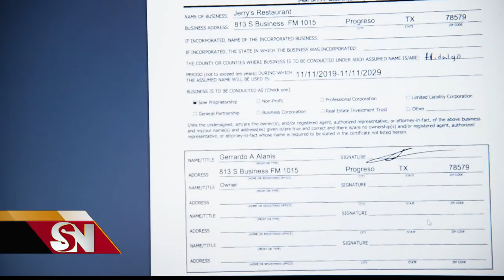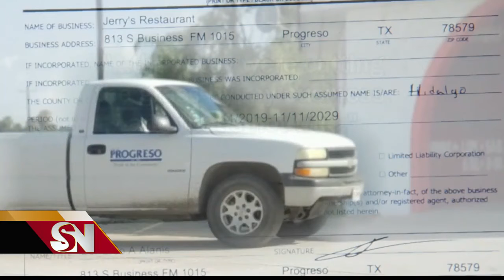Controversia por foto de empleados de Progreso cortando pasto en negocio del alcalde